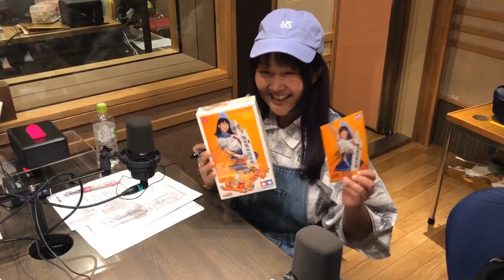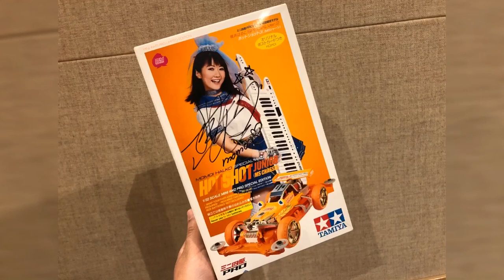ミニ四駆桃井はるこスペシャルに！？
番組ゲストに来てくださったangelaのKATSUさんに、ミニ四駆『桃井はるこSpecial Ver.2 ホットショットJr.』を渡され……！？

桃井はるこスペシャルのホットショット、
発売から10年が経っていたのですね。
はやい〜！

KATSUさん、atsukoさん、
楽しい時間をありがとうございました！

I wrote autographs to Mini 4WD"Momoi Haruko Special Ver.2 Hot Shot"by TAMIYA.

FM NACK5で毎週日曜深夜0時から放送中のラジオ番組『THE WORKS』
radikoプレミアムなら日本中どこでも聴ける
パーソナリティは桃井はることユカフィンです！

『THE WORKS』is Radio Program in Saitama Japan.
DJ:Haruko Momoi / Yukafin

FM NACK5 YouTubeチャンネルはこちら！